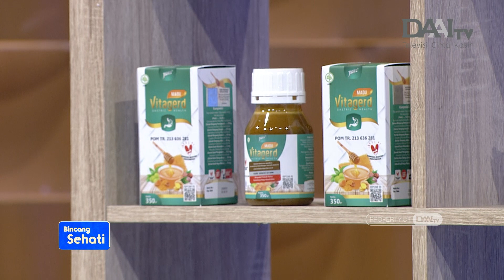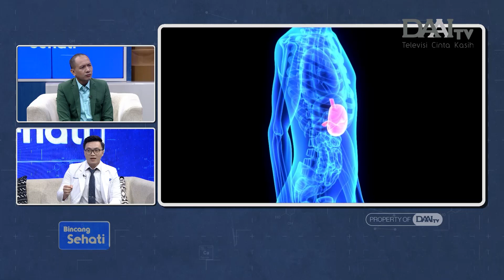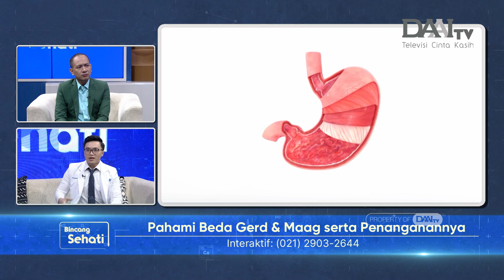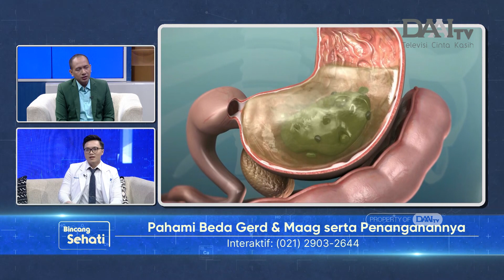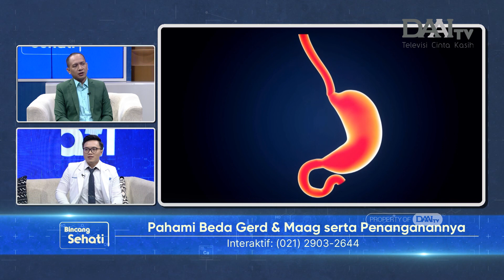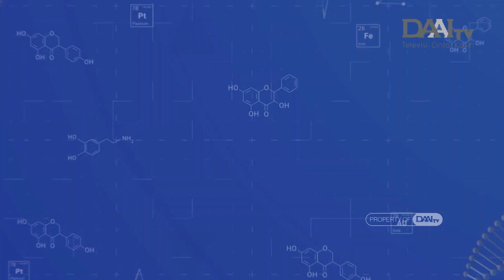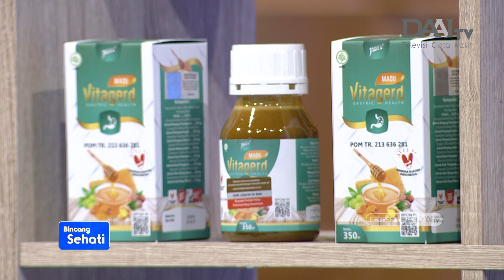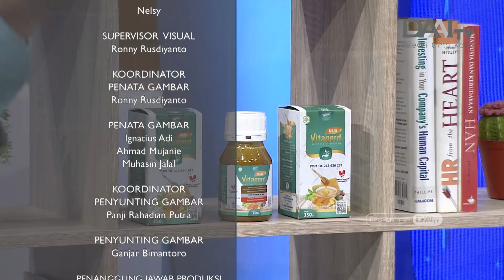Pahami Perbedaan Gerd dan Maag, Serta Penanganannya | Bincang Sehati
Kebanyakan orang mengira gerd dan maag adalah penyakit yang sama karena gejalanya yang mirip. Gerd adalah kondisi naiknya asam lambung menuju esofagus sehingga menyebabkan rasa nyeri di ulu hati atau sensasi terbakar di dada. Sementara maag adalah rasa nyeri atau tidak nyaman di area lambung.

Lantas apa perbedaan gejala gerd dan maag? Apa yang dapat dilakukan untuk mengobati dan mencegahnya? Selengkapnya dijelaskan oleh dr. Hendra Admah Jaya dari Rumah Sakit Cinta Kasih Cengkareng.

Madu Vitagerd merupakan produk suplemen herbal (nutraceutical) yang dibuat dari madu murni dan bahan herbal pilihan, seperti kunyit, kayu manis, jahe, temulawak, alang-alang, kencur, mengkudu dan ketumbar yang menjadikannya sebuah produk yang berkualitas tinggi untuk menunjang kesehatan pencernaan anda.